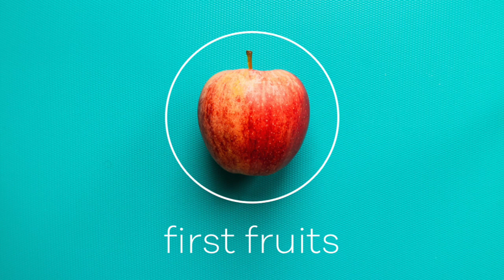Goodness & Faithfulness - Holly Walker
What can the fruits of the spirit of goodness and faithfulness teach us about living with integrity in our world? Watch this video to find out...